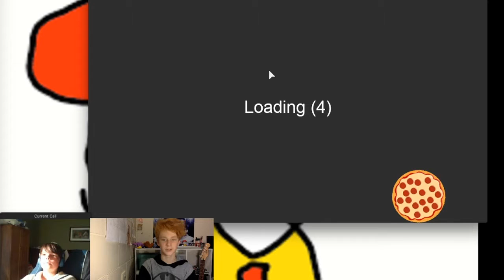Roblox With Daniel